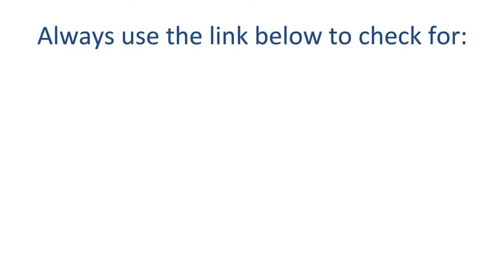Boldon Cinema Cheapest Tickets - *Check Before You Book*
- Get Boldon Cinema cheap tickets with CineWorld.

Before you book your tickets and check film times for Boldon Cinema, check out the links below to see if you can get some discounts.  Cineworld have a membership club, but there’s always other deals for Boldon Cinema that aren’t visible through the website, when you book your tickets online.

Some of the deals are limited to a particular day, and there may be other conditions too.  Use my link to check out the current deals, and bag yourself a bargain.

- Get Boldon Cinema cheap cinema tickets with CineWorld.